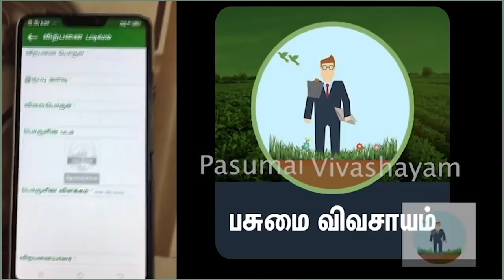youtube video #-7AGMd_i6VA